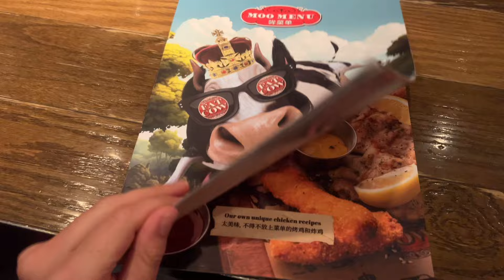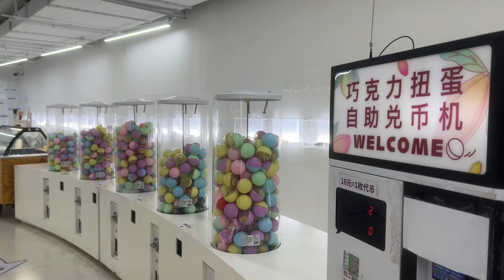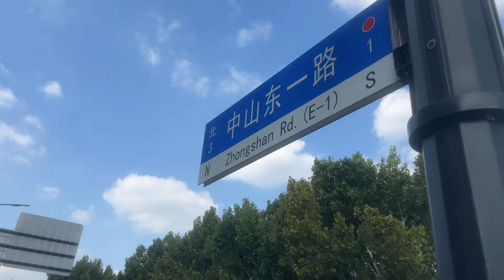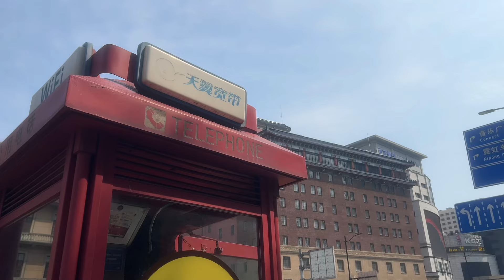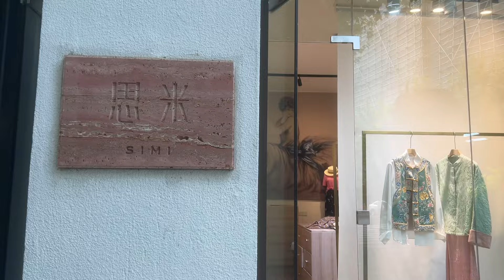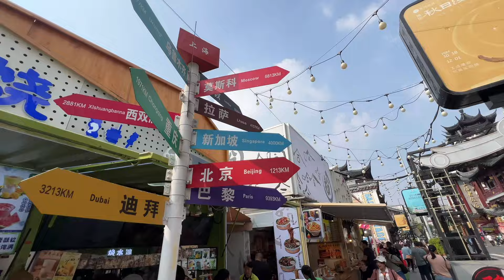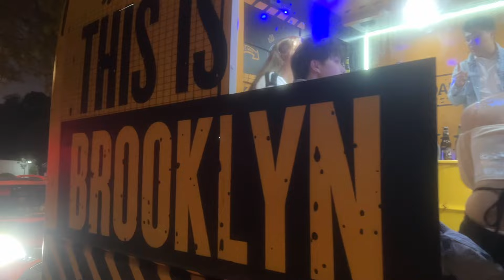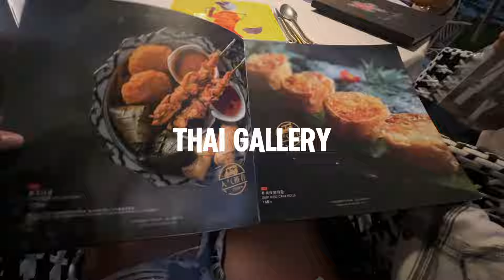One week in Shanghai 🇨🇳 solo travel in China | vlog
I am traveling again and this time I am in Shanghai, China for the first time.🥹🇨🇳Follow me as I meet up with friends and solo explore this beautiful city.

BURLESQUE   ♥   sunaynaysparks
ART  ♥   naynaysart

LOCATIONS

📍Tuesday
Shanghai International Airport
Fat Cow Restaurant

📍 Wednesday
Yuyuan Classical Street
Chocolade Garden
Yu Garden
The Bund
Jing’an Temple

📍Thursday
Fuxing Park
Yandang Road

📍Friday
M50 Art District

📍Saturday
Brooklyn Beer Bus

📍Sunday
Oriental Pearl Tower
Shanghai Aquarium
Thai Gallery Dinner

APPS

~ Alipay
~ WeChat
~ Shanghai Metro App
~ SmartShanghai
~ Didi Taxi

MUSIC

♫  warmkeys. - Love Letters
♫  Lalinea - ctrI - No Lead Vocals 2what
♫  idokay - Shi ga futari o wakatsu made Till Death Do Us Part 3
♫ Annie Zhou - Raining Dream 2
♫ Yestalgia - Morning Reset
♫ Marek Jakubowicz - Another Rainy Day
♫ Aves - Reflection 2

TIME STAMPS

00:00         airport
00:37         arriving in shanghai
01:42         wednesday
03:28         yuyuan classical street
04:56         the bund
05:50         xiao long dumplings
06:58         jing’an temple
08:32         thursday
09:42         fuxing park
12:00          friday
13:15           M50 art district
14:23          rugby practice
15:57          saturday
16:18           beer bus
16:55          sunday
17:16           aquarium
17:56          outro

Love,
Sunaynay ☀️